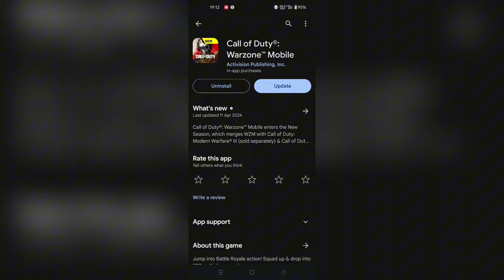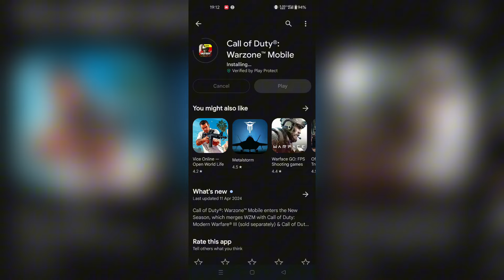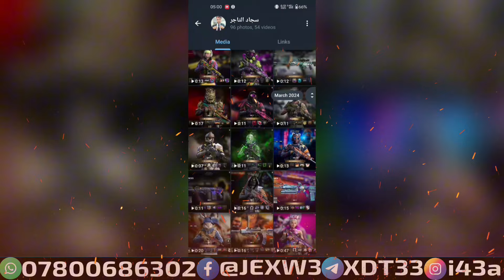التحديث الجديد✅الحكم بعد تجربتي الشخصية🤔وليس بكلام الشركة‼️وارزون موبايل 🪂 Warzone Mobile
تحميل لعبة كود وارزون موبايل COD Warzone Mobile

Call of Duty®: Warzone™ Mobile

■الآن متوفر شحن رسمي💲للعبة وارزون موبايل🪂 للعراق والسعودية والأردن وأغلب الدول العربية على متجر "سجاد التاجر"🥳للطب والتواصل عبر هذا الرابط:

للمشاركة في القيف اواي تابعني على حسابي انستغرام وتيكتوك واترك تعليق وحظ سعيد للجميع 🎁🥳
■حسابي تيكتوك الرسمي والجديد: